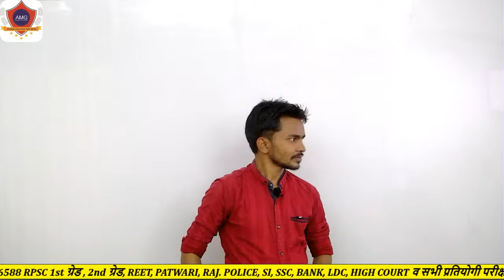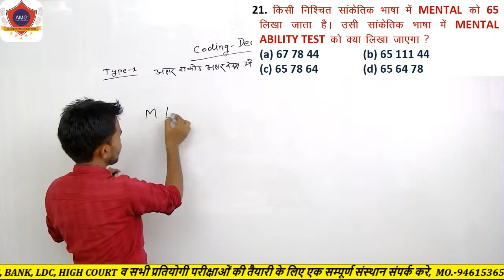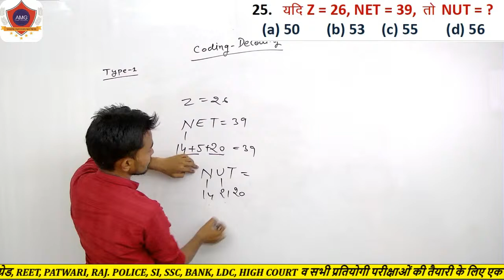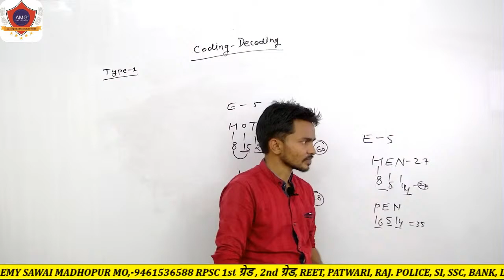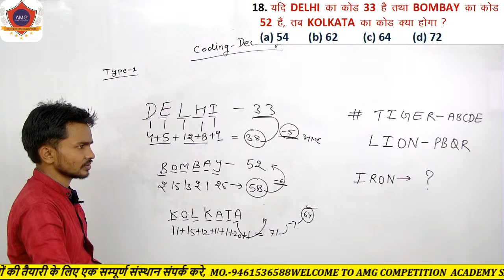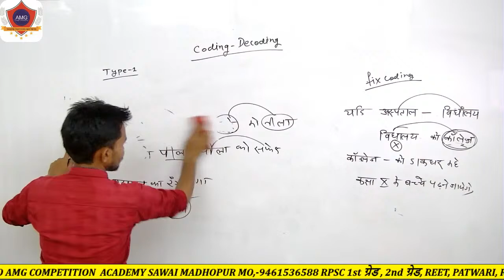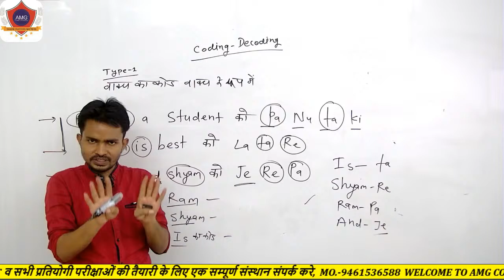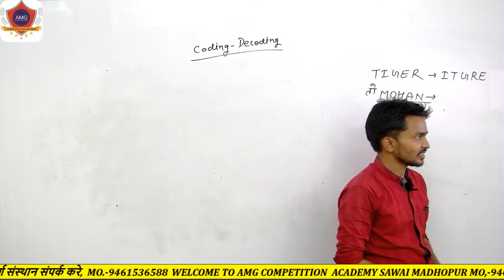Reasoning Class 17 Coding Decoding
Coding Decoding